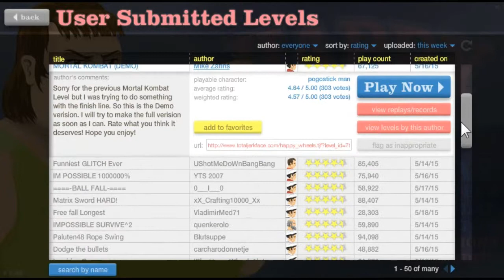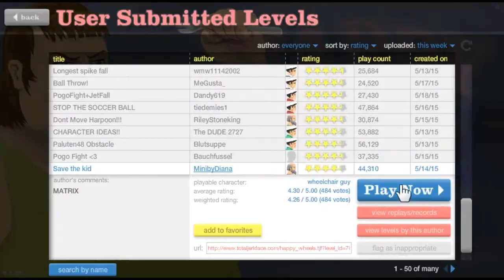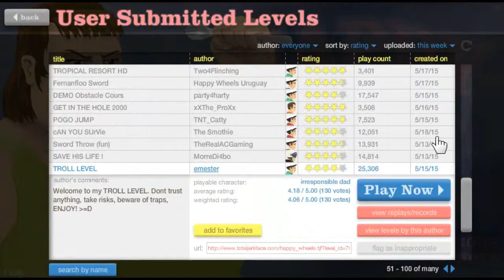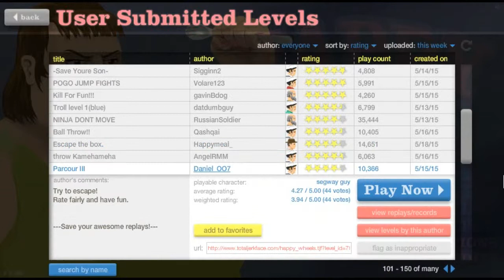KICKFLIP OKLM I Happy Wheels 6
KICKFLIP OKLM I Happy Wheels